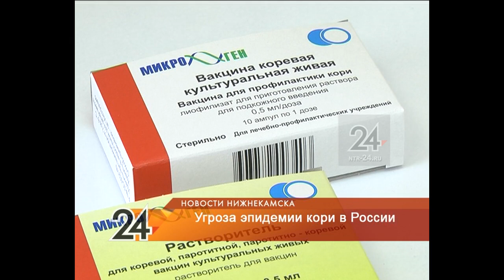В Нижнекамске проходит вакцинация против кори